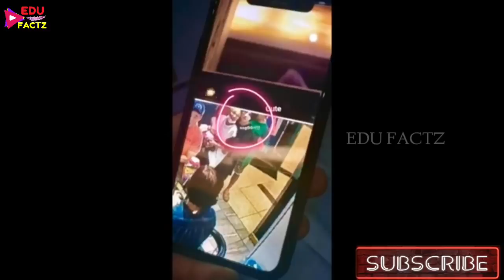*Sad* हमारी वजह से BTS पर Restrictions लगी 😱 BTS Girlfriend नहीं बना सकते 😬 BTS Sad Life 🥺 Edu Factz